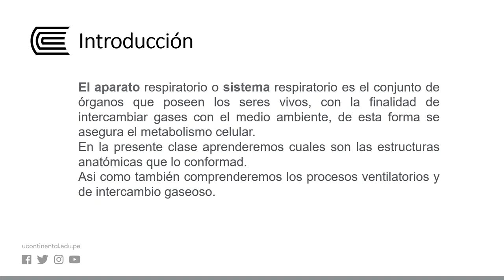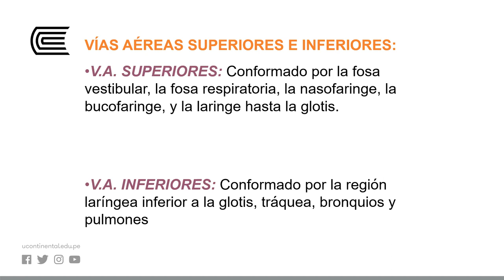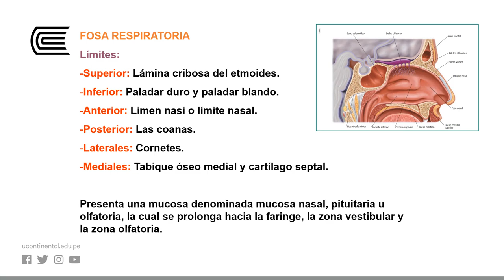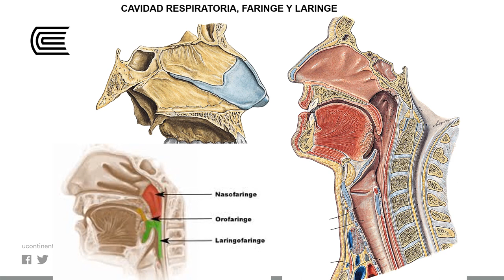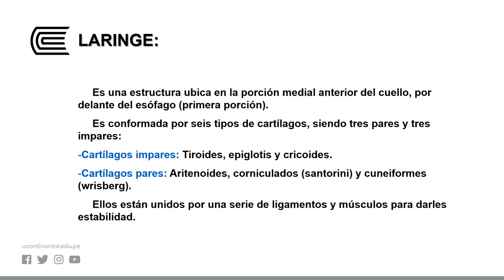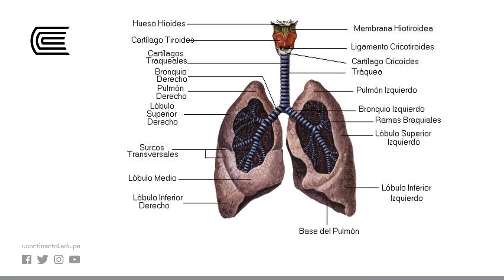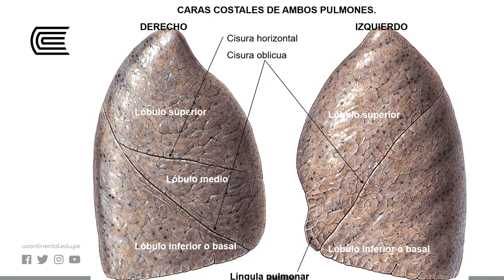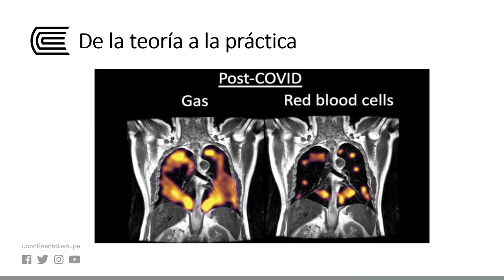Anatomía del aparato ventilatorio